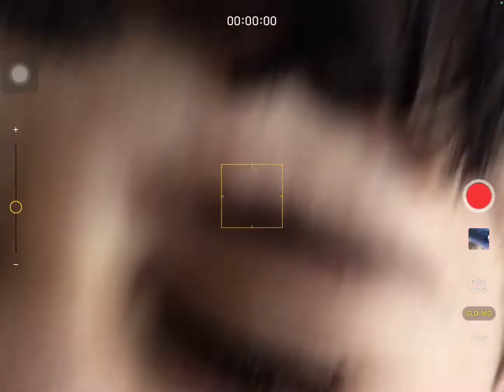Front flip in 3rd and 1st person